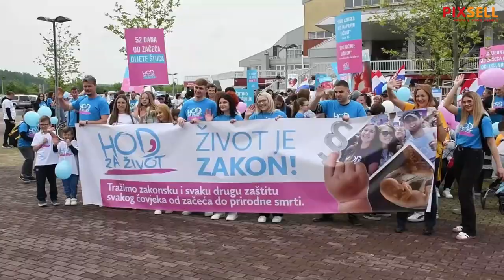"Hod za život" u Slavonskom Brodu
Brođani su podržali miroljuibivi skup "Hod za život" u znak potpore svakom rođenom i nerođenom djetetu, njegovoj majci, ocu i obitelji.